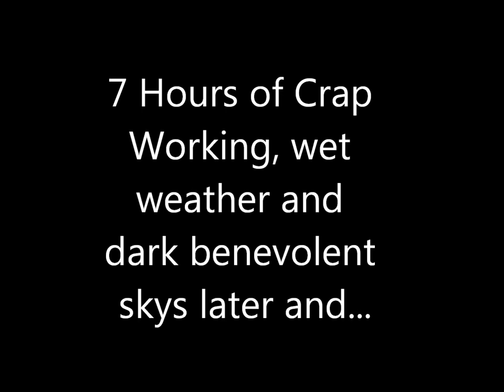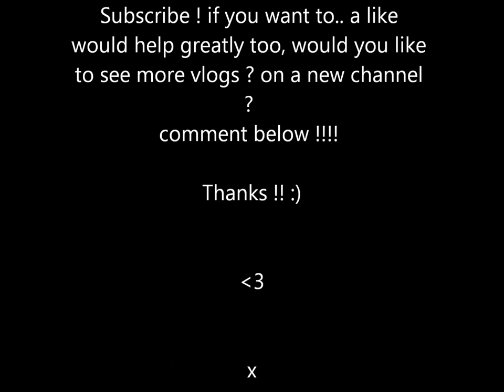Driving into Hell Vlog + RuleOfYum Recipe is Great!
Hey guys i was driving to work today ! AND THE WEATHER WAS LIKE HELL !

i cant thank ruleofyum, stillsoundlyawake, kensadork enough for their awesome videos ! and the recipe for the red thai curry which tasted absolutely awesome !!

See 'all next time !!